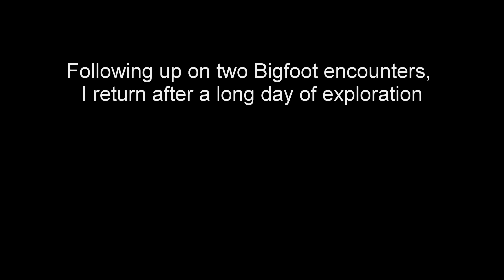Bad news, Bigfoot is real and in Colorado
We have bones inside of tree forts built 9' tall, we have two shoes, just one of each, set next to each other, we have structures built in the middle of nowhere, upside down trees,  blankets shredded far off any trails, huge logs stacked and crossed all over, snapped branches lined up in bushes, trees upside down hanging in the air off other trees, more bones (broken and snapped), foot prints... we have a lot!!! This is just to show what I am working on. I will get all of this out to the world as soon as I can. This week hopefully.